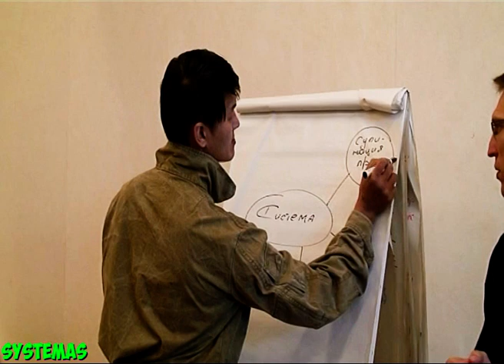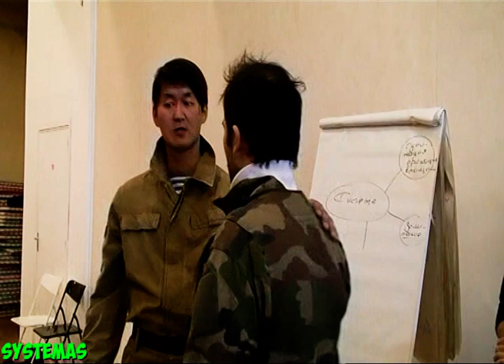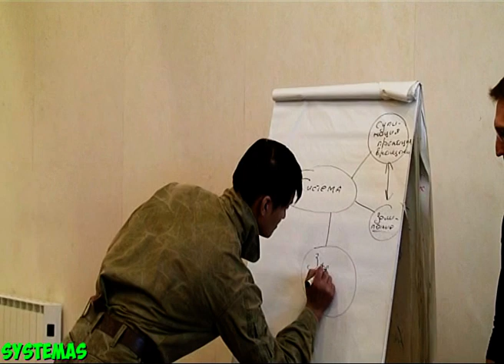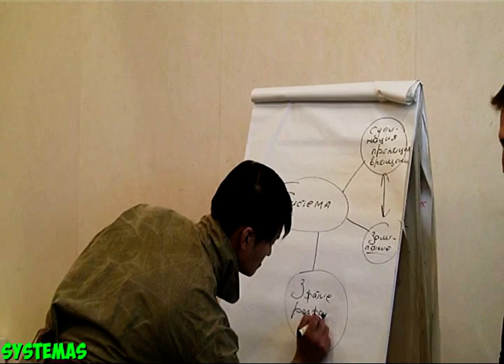systema russian martial art lesson 1 - Les Principes du systema art martial russe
systema russian martial art lesson 1 - systema russian martial art Principes

Dans cette vidéo d'un seminiaire de systema Kadochnikov de 2011 organisé par Sinicha du cercle de systema à Paris Alexander Pak nous explique les principes du systema. Il aborde 2 principes de bases la supination et la pronation autrement dis le fais de se viser autour de l'adversaire. Et un autre principe très intéressant le fais d’avoir une structure qui vous permette d'absorber votre adversaire. Retenez ceci les + 10 et - 10 sont un très bon truc à retenir.

SYSTEMAS, your systema channel